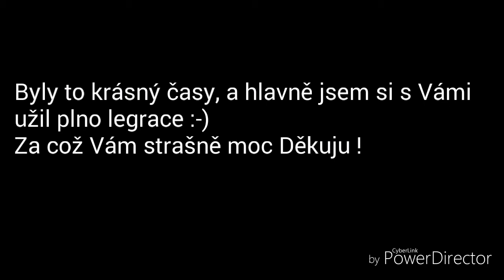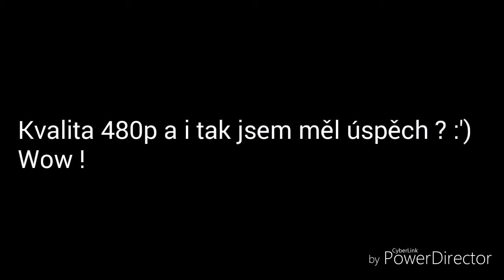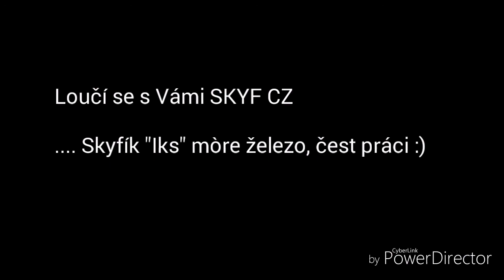KONEC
Konec, co víc dodat..